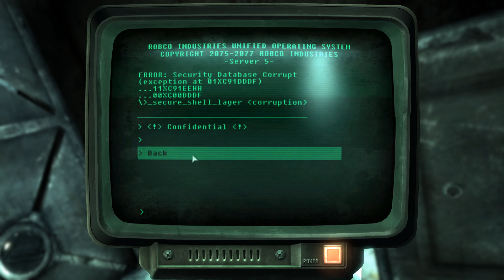Fallout 3 Ep. 60 - The Submarine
My favorite pastime is riling up the local hicks!